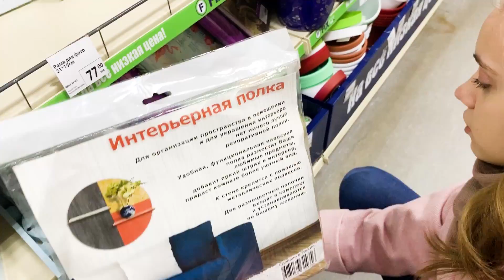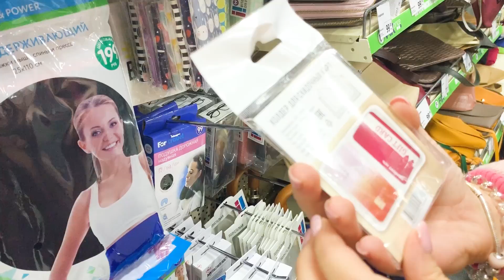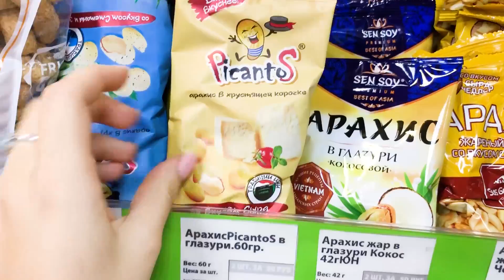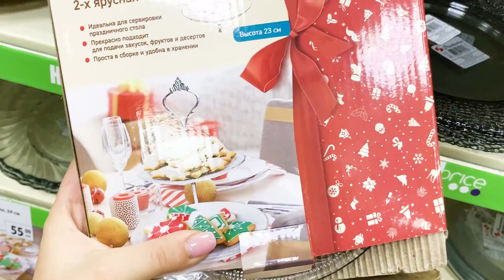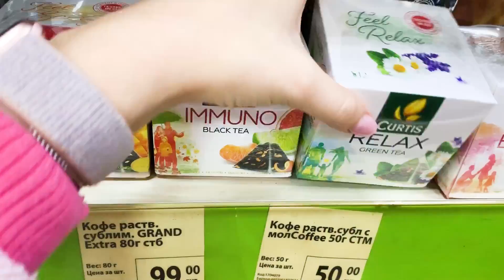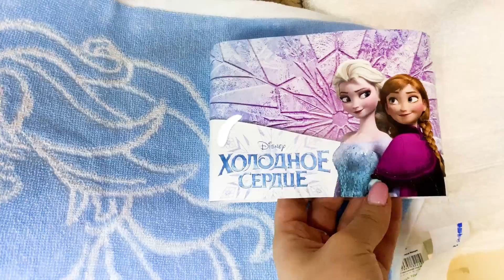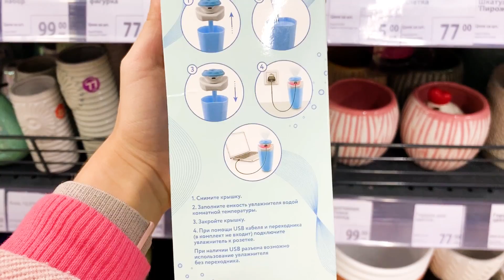ФИКС ПРАЙС 💙 / ШОКИРУЮЩИЕ НОВИНКИ на полочках Fix Price